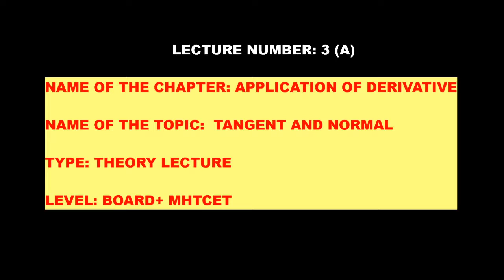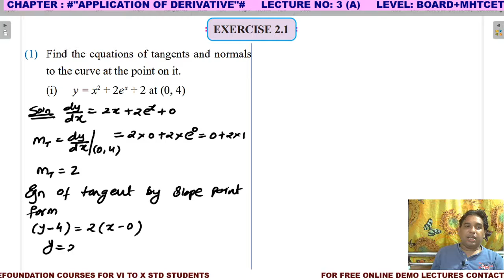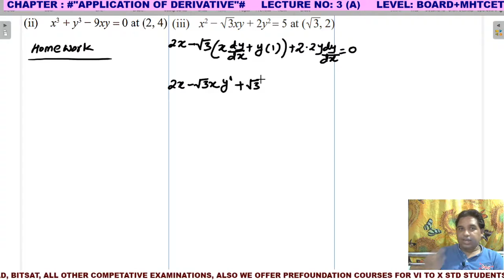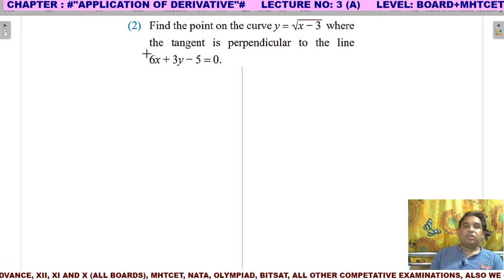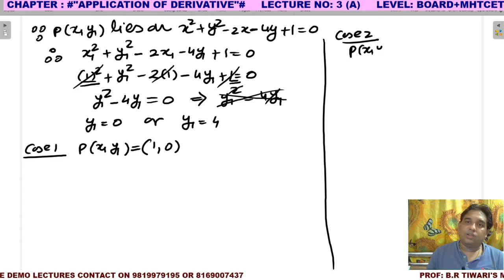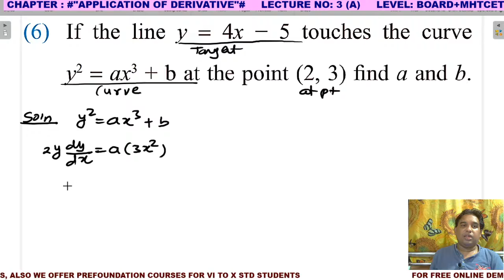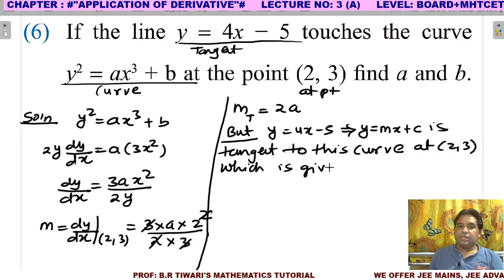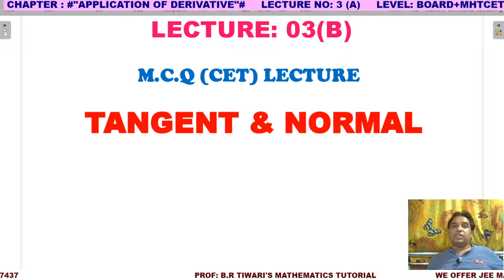LECTURE NUMBER 3A TANGENT AND NORMAL THEORY LECTURE CET OR BITSAT LEVEL